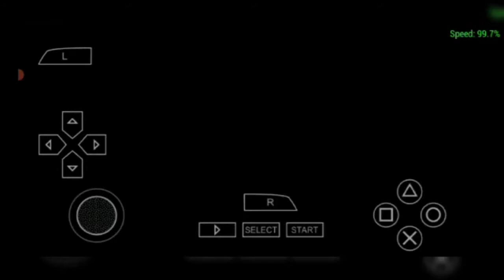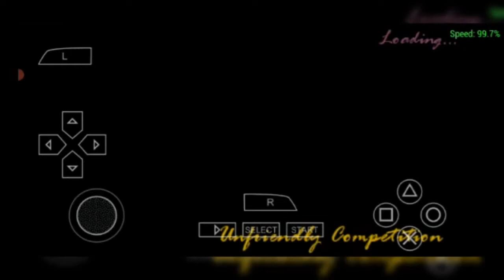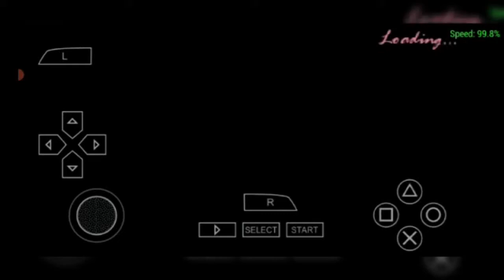gta vice city stories android gameplay part 12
Asslam-o-Alaikum guys today i'll show you gta vice city stories part 12 but with cheats on android stay subscribe and stay tuned you will never get bored on my YouTube channel i'll see you soon in my next video untill then take care and Allah Hafiz

Game music and details:
DEVELOPER(S)
Rockstar Leeds
PUBLISHER(S)
Rockstar Games
RELEASE
PlayStation Portable
Flag of the United States.png Flag of Canada.png 31st October 2006
Flag of the United Kingdom.png 3rd November 2006
Flag of the European Union.png 10th November 2006
Flag of Australia.png Flag of New Zealand.png 10th November 2006
Flag of Japan.png 6th December 2007

PlayStation 2
Flag of the United States.png Flag of Canada.png 6th March 2007
Flag of the United Kingdom.png Flag of the European Union.png 9th March 2007
Flag of Australia.png Flag of New Zealand.png 9th March 2007

PLATFORM(S)
• ­ PlayStation Portable
• ­ PlayStation 2

• ­ PlayStation 3

RATING(S)
• ­ ESRB: M
• ­ BBFC: 18

• ­ PEGI: 18+

• ­ OFLC: MA 15+

• ­ OFLC (NZ): R18

• ­ USK: 16+

SETTING
PROTAGONIST(S)
Victor Vance
LOCATION(S)
Vice City, Florida
YEAR
1984
UNIVERSE
3D Universe

►⎸ ABOUT COPYRIGHT ⎸◄
~ Credits